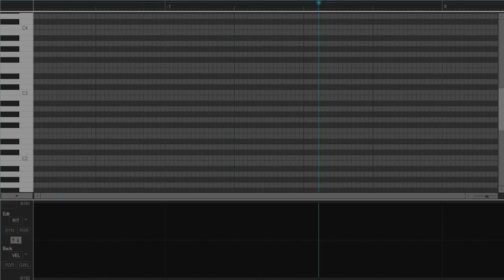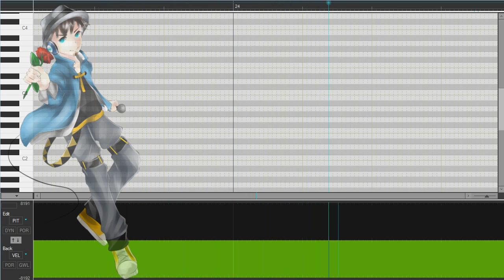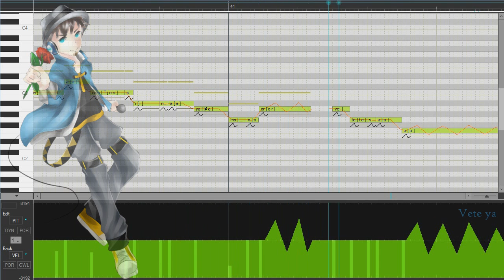【Bruno】Vete Ya (Valentín Elizalde)【VOCALOID Cover】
No hay nada que decir, me divierto mucho haciendo estas cosas.
Los créditos están en el video.

Subtítulos por la gran LoreHappy69. :y